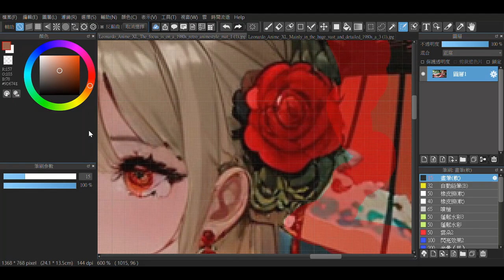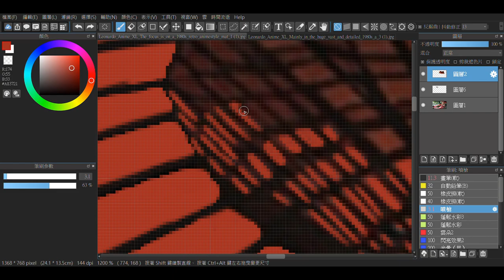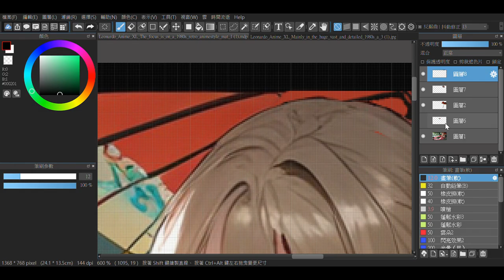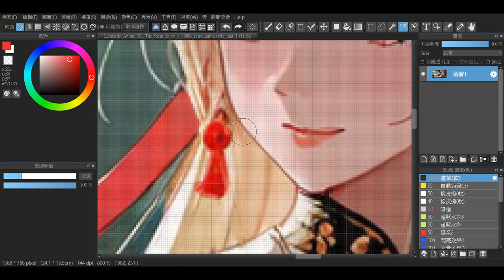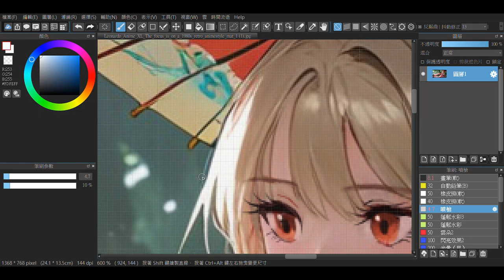Picture retouching 20 ( 16x )